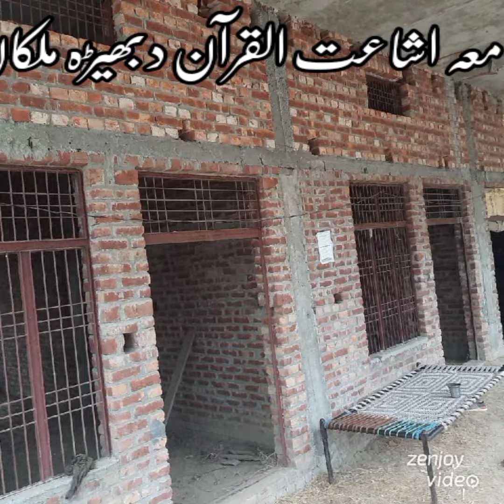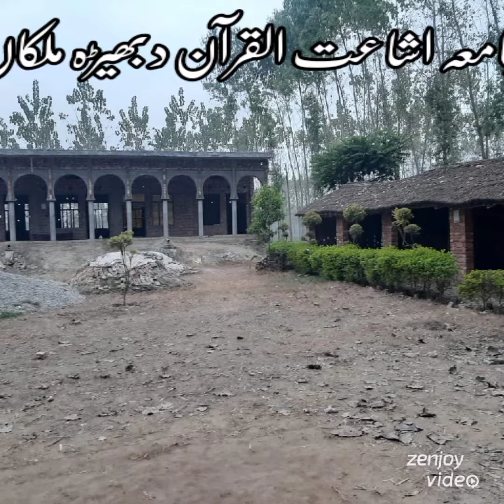jamia ishatul Quran Dabheda malka Yaume aazadi Tarana voice Qaisar faizanvi